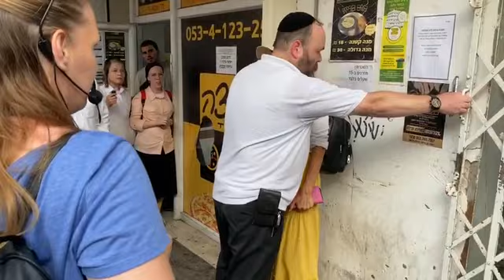The gospel was proclaimed to the orthodox religious community in haifa